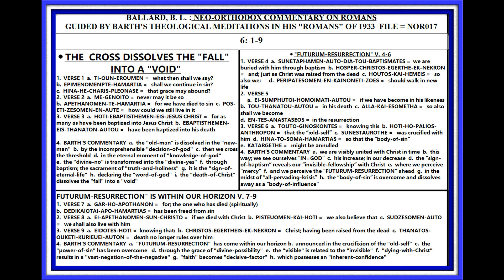BARTH: COMMENTARY ON ROMANS; 6: 1-9; CROSS, RESURRECTION, & HOPE; LESSON #017